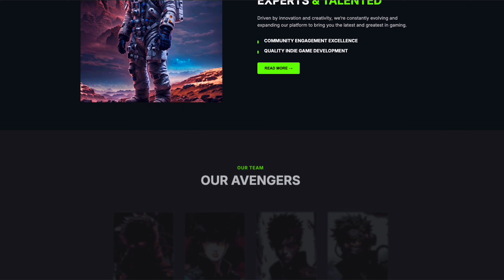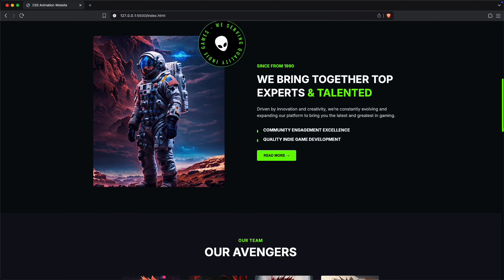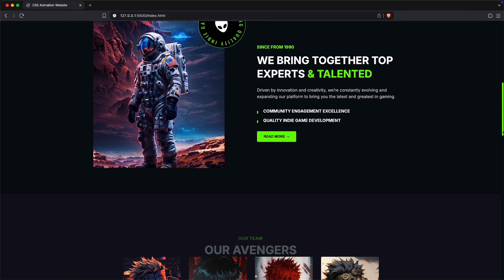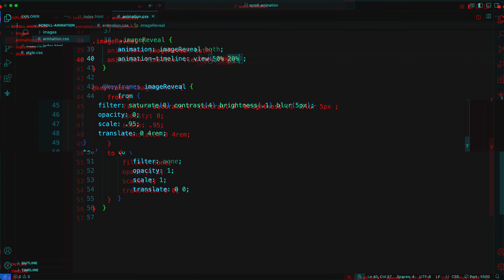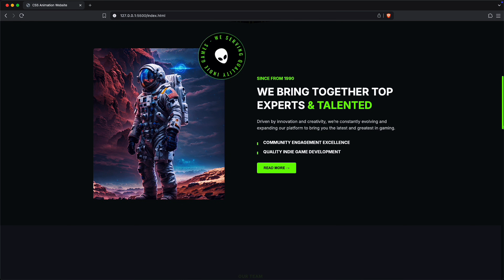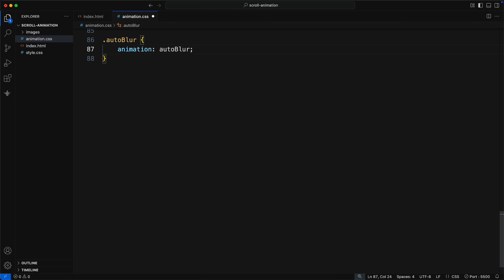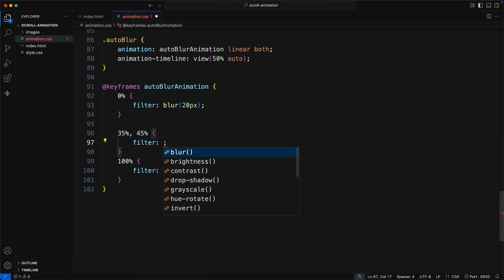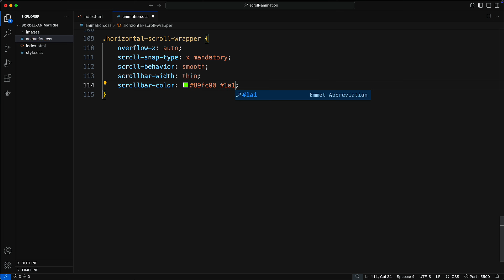Scroll Animation using only CSS | No JavaScript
🎬 In this video, I’ll show you how to create smooth scroll-based animations using only CSS — no JavaScript needed!

From rotating elements to fading text, image reveals, timeline animations, blur effects, and even horizontal scroll sections — you’ll learn how to bring your landing page or portfolio to life using the powerful new animation-timeline, view(), and animation-range properties.

This tutorial is beginner-friendly and packed with real examples. Whether you want to animate headings, images, cards, or text while scrolling — CSS makes it easy and lightweight!

✅ What You’ll Learn:

• How to use animation-timeline: view for scroll control
• Rotating elements as they enter the screen
• Fade-up text animations on scroll
• Timeline cards with staggered fade-in
• Text blur-in and blur-out based on scroll
• Horizontal scroll section with snap scrolling
• Full control with animation-range and animation-fill-mode

📍 Scroll Animation Effects Covered:

🔁 Auto-Rotate on Scroll
📜 Fade-In + Slide-Up Text
🖼️ Image Reveal on Scroll
📈 Staggered Timeline Animation
🔍 Blur In + Out Effect
↔️ Horizontal Scroll (Snap Scroll Section)

✅ Timestamps:

00:00 - Intro
00:32 - Auto Rotate Scroll Animation
01:43 - Smooth scroll Animation
02:54 - Image Reveal Animation
04:19 - FadeUp Animation
04:58 - Animation range property
05:29 - Smooth blur Animation
06:39 - Horizontal Scrolling Animation